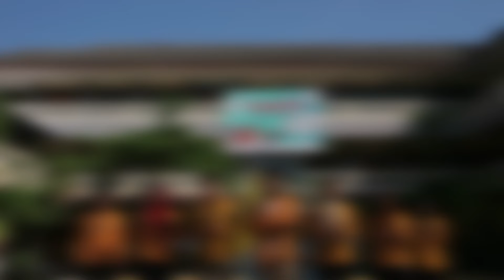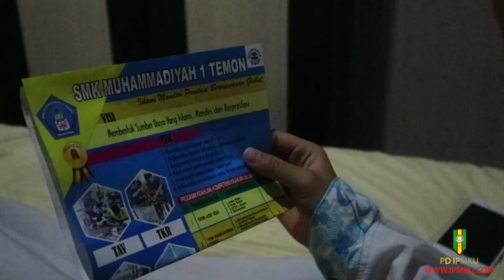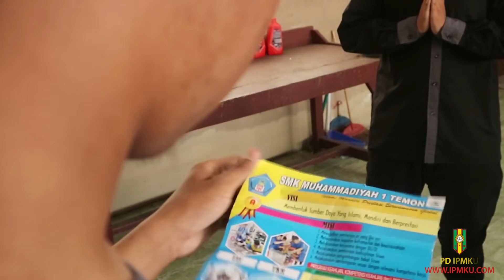CAMPAIGN FORTASI PD IPM KULONPROGO